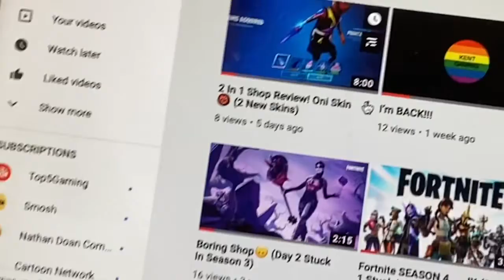I’m Back😐..... Again (Day 24 Stuck In Season 3)